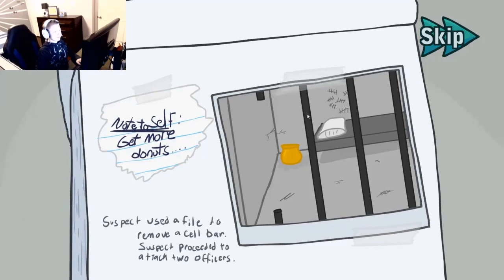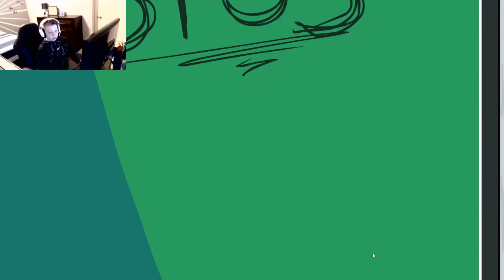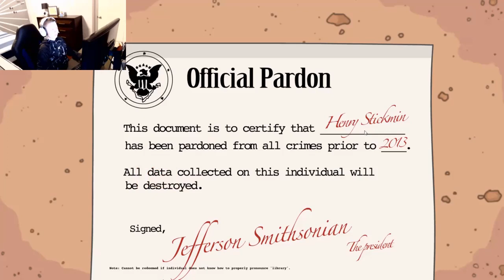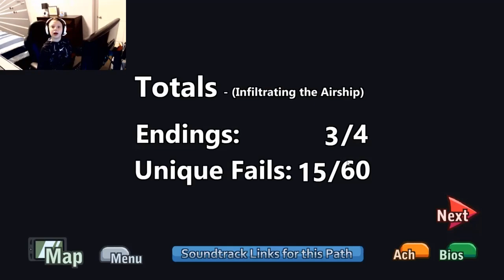Henry Stickman (part 2) carson video gamer Channel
Playing Henry Stickman part 2 and review it.